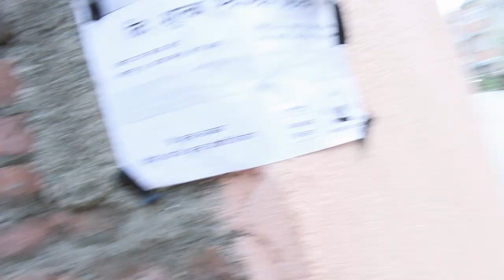NAYUMA'S EYE VS CHICKEN BUTT !!!!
Today's vlog is all about what happened to Nayuma and her eye.What did we do to get rid of it and how she reacted on it..Also we got our very own granny to come face to face with snapchat.Her reaction to snapchat filters are awesome..To know more please watch the video and share if u enjoyed it.